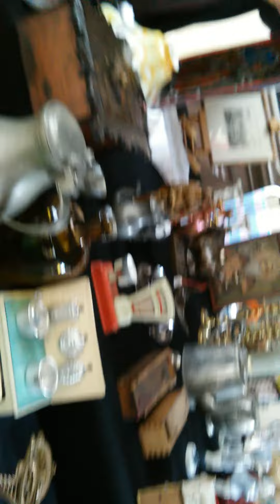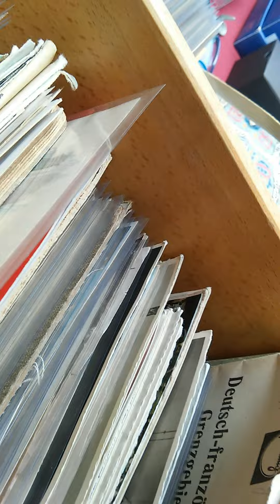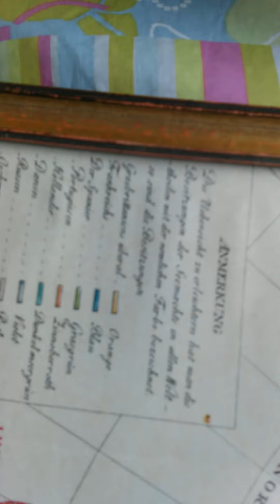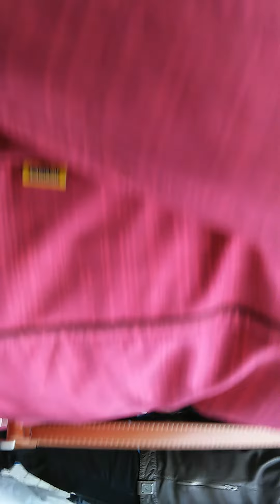Секонд Хэнд базар старых вещей. Блошинный Рынок в Баварии Германии . 2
Bamberg Flohmarkt am 3. Oktober Deutschland Bayern. Alle kaufen und verkaufen.